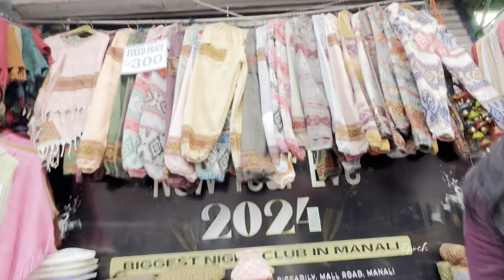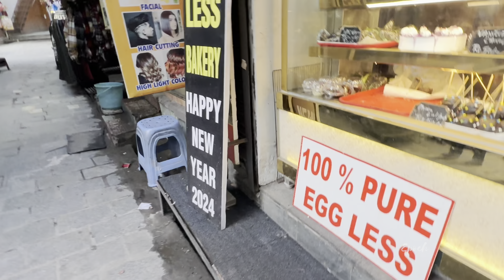Manali trip |Manali one day planning|Manali travel vlog malayalam|Manali latest video| Himachal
The Hidimba Devi temple was built in 1553 CE by Maharaja Bahadur Singh.The temple is built around a cave where Devi Hidimba performed meditation.

Equipments  used
Camera    :iphone 14pro max
Mic           :Godox movilink M2
Gimbal     :Moza air

I am Aami from trivandrum
Thank you so much for your support and love.